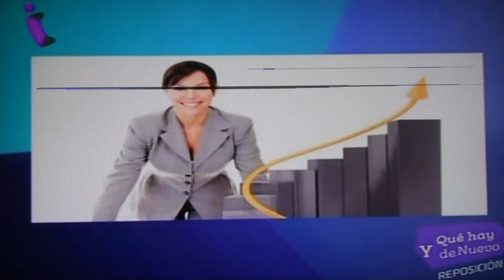GERENCIA 360 00198